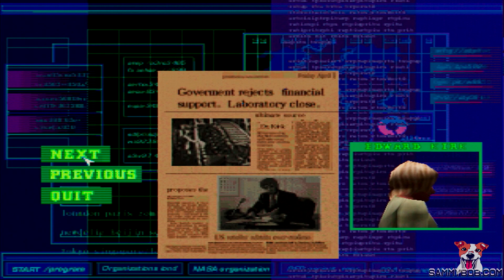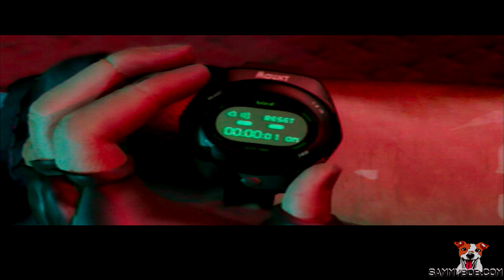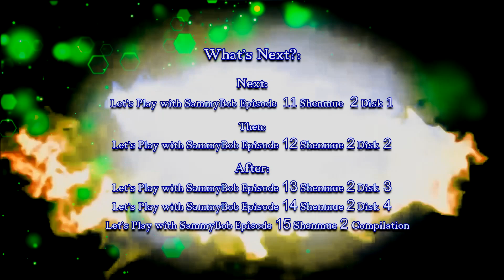Let's Play with SammyBob Episode 10 Dreamcast Classics 2 (Feat. AlienFront Online Revolt)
I have amended alot of faults with this video and this is the final edition of this episode to be uploaded. I have cut the games per compilation to 5, every so often I might add more it depends on time schedule.

Dreamcast bought from:
Retro Upgrade
(*I don't make money from refferals)